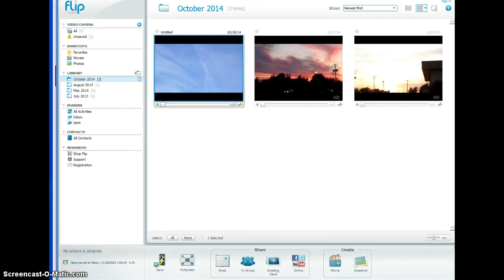Chemtrails In My Town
Some video of chemtrails in the sky of my town.It is real,it is happening,whether you believe it...or not.